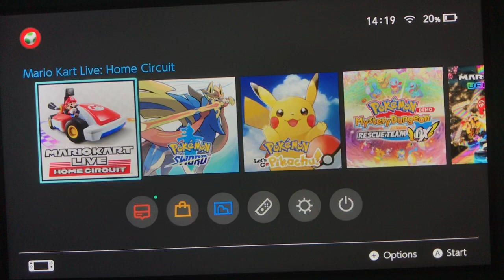Mario Kart Live: Home Circuit First Look!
This is a new Nintendo switch game called Mario Kart Live Home Circuit.

HASHTAGS! (Feel free to use these!)